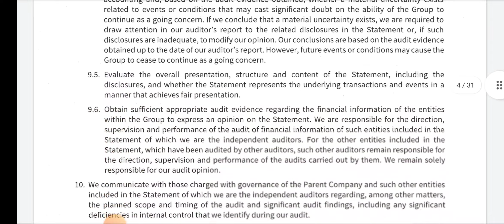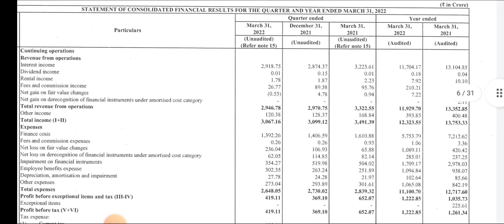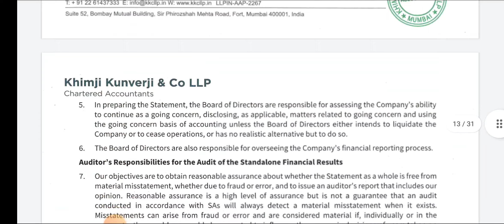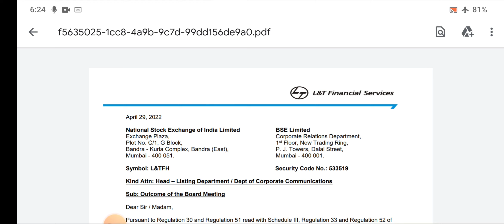L&T Finance Q4 Result| L&T Finance share target | L&T Finance latest news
topic covers:-

1 -  l&t finance share future
2 -  l&t finance latest
3 -  l&t finance latest news
4 -  l&t finance latest news today
5 -  l&t finance latest news hindi
6 -  l&t finance latest share news
7 -  l&t finance latest stock news
8 -  l&t finance latest update
9 -  l&t finance latest news share market
10- l&t finance stock
11- l&t finance stock news
12- l&t finance stock
13- l&t finance stock Q4 result
14- l&t finance stock analysis
16- l&t finance stock latest news today
17- l&t finance stock latest news
18- l&t finance stock analysis today
19- l&t finance stock news in hindi